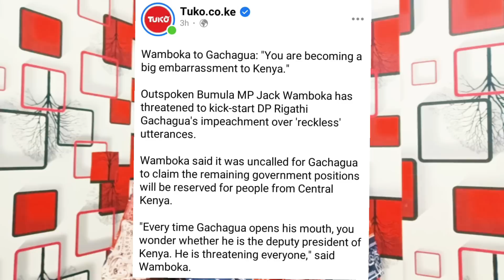"Gachagwa Must Go" Drama in Nairobi as MPs & Angry Kenyans Threatens To Impeach Gachagwa Over Recent